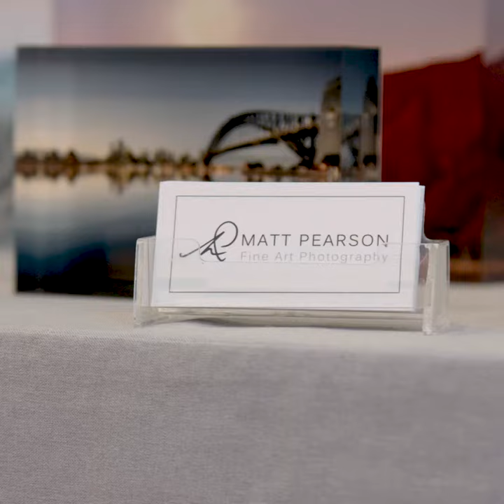A Face of The Rocks: Matt Pearson from Matt Pearson Fine Art Photography